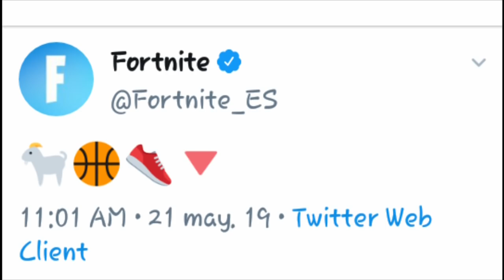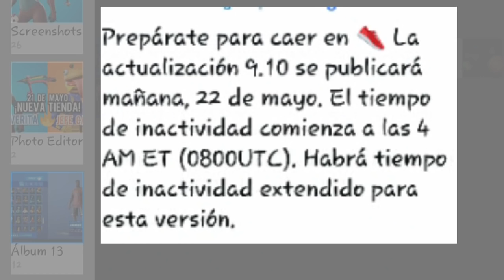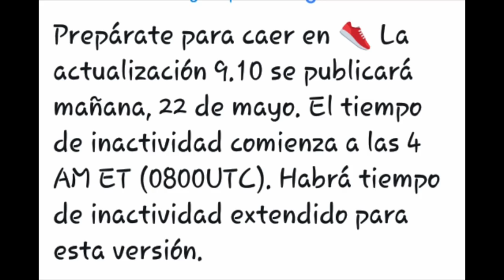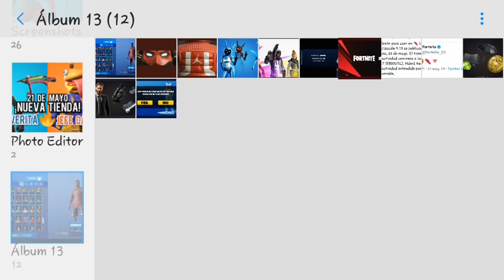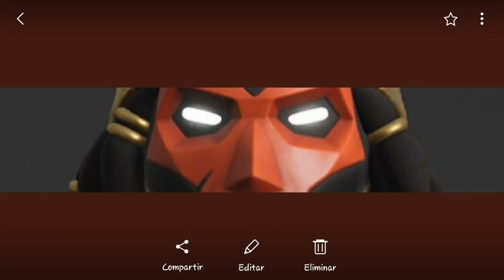Fortnite X Michael Jordan *TODO LO NUEVO* Reembolsos Ilimitados, Escopeta Pesada y Nueva Skin 😱🏀👟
Fortnite X Michael Jordan
Asi es si ya era imposible mejorar lo que habia hecho Epic Games con su videojuego fortnite, trabajando con Jhon Wick, Marshmellow, Avengers Endgame y Avengers Infinty War, entran y nos ponen en la nesa su nuevo proyecto que es traer el Talento de MichaelJordan a la Batalla Campal. En este video encontrarás toda la información que nesecitas saber de esta Nueva Colaboracion y Actualizacion del dia Miercoles, asi que si te gusta Fortnite no olvides suscribirte y activar la campanita para no perderte nada.